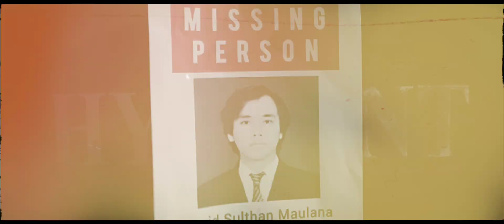Sulthanlive ft. Jasmine Rain - i n t e r s t e l l a r (Music Video)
Vocalists : Sulthanlive, Jasmine Rain
Music producer : Shiddieq Alkhair

Cast: Muhammad Mulqan, Syakir SM, Jihan Latifah, Adethia Annisa Machdar, Muhammad Shidqi, Friga Geuntana

Director/editor : Narid Sulthan Maulana
VFX production : Narid Sulthan Maulana
Cinematographer : Kharisma Yumna El Fajar, Adethia Annisa Machdar, Muhammad Shidqi

Special thanks: Beyza, Hala Al Turk, Lyod Moyamy, Pirda Fajriati

Attributions:
Vecteezy.com
Giphy.com
Pexels.com
Pixabay.com

Lyrics:
Not so bright, we’re the living dawn
Above the sky to be calling out a friend
Burning ashes are raining down
Through the night I’ll be staying up
Thinking of us too

Just keep it low as we’re letting go
No need to let them know
Keep it low

Ay, it’s a countdown ‘till 4, Mate
We ain’t kids in that red ship no more
We’re the Einsteins but featured on doormats
So sick of them letting us go

Fuel is running out, the ship will blow too
So, take no time, we’re ‘bouta go to
The biggest star that’s ever know to the humankind (blegh!)
The biggest star that’s ever know to the humankind

Clue:
11.13, RIP D-GEN, 11.14.
We lost ourselves for a minute right there, didn't we? Never abandon your research again, Sulthan.
You were last seen on NOVEMBER 13TH!